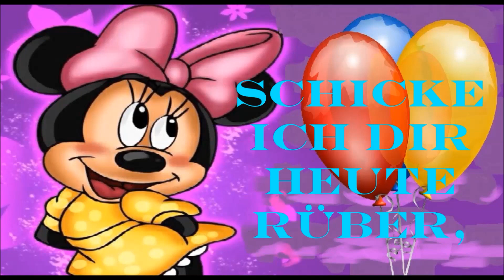Sonntagsgrüsse schick ich dir. ..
Ganz liebe. ..